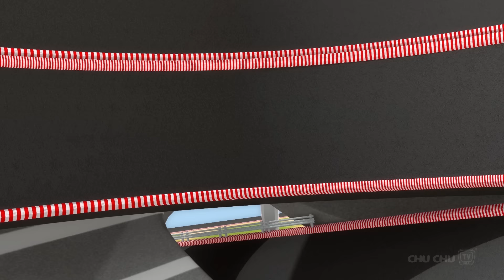Learn Colors with Basketball - Kids Play with Colorful Playing Balls | ChuChu TV Funzone Games